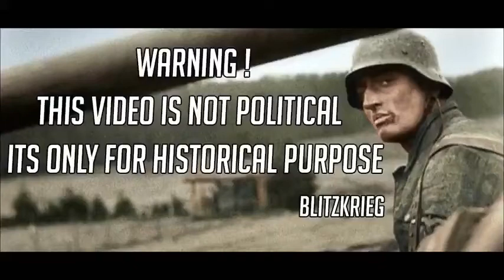Tank Duel - Cologne 1945 [HD Colour]